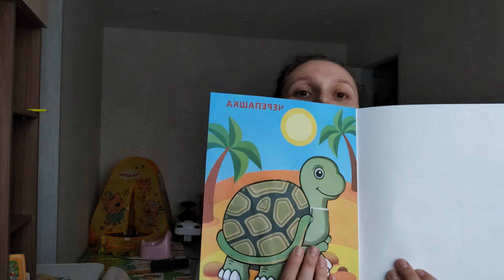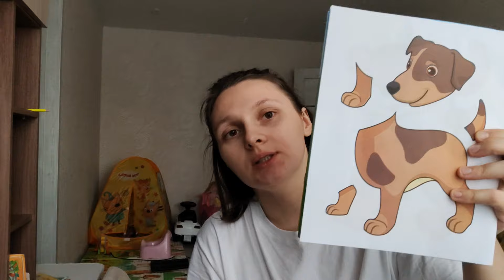Влог: КЕМ Я РАБОТАЮ В ДЕКРЕТЕ? Первый день Катя в детском саду| Подушка для беременных 🤰